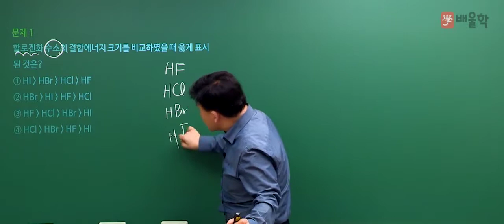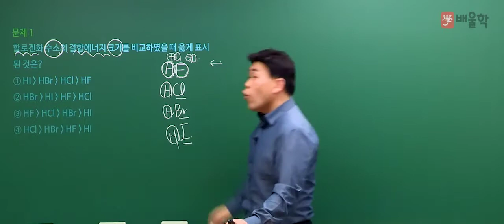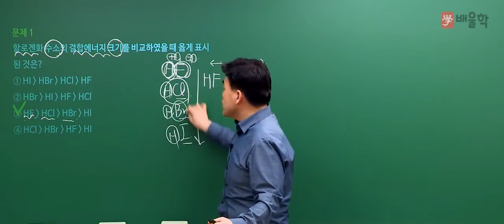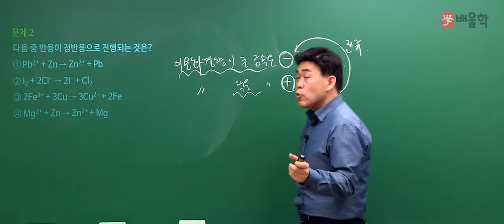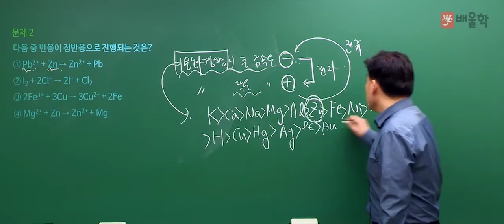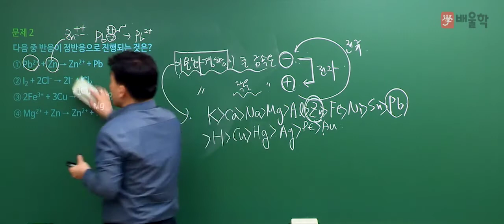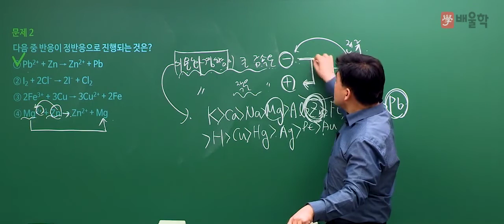[위험물산업기사 필기] 2019년 1회 필기 기출 풀이 1과목 일반화학 - 여승훈 교수님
2019년 1회 위험물산업기사 필기 1과목. 일반화학 기출문제 해설 강의!

15년 강의 노하우 여승훈 교수님의 정확하고 명쾌한 해설을 통해

- 위험물산업기사, 위험물산업기사실기, 위험물산업기사필기, 위험물산업기사시험일정, 위험물산업기사응시자격, 위험물산업기사기출문제, 위험물산업기사시험시간, 위험물산업기사가답안, 위험물산업기사난이도, 위험물산업기사기출, 위험물산업기사일정, 위험물산업기사실기시험문제, 위험물산업기사실기책, 위험물산업기사책, 위험물산업기사과년도, 위험물산업기사인강, 위험물산업기사시험, 위험물산업기사요약, 위험물산업기사문제, 위험물산업기사일반화학, 위험물산업기사독학, 위험물산업기사자격증, 위험물산업기사교재, 위험물산업기사필기책, 위험물산업기사과년도문제해설, 위험물산업기사후기, 위험물산업기사책추천, 위험물산업기사실기교재, 위험물산업기사공부기간, 위험물산업기사필기과년도, 위험물산업기사강의, 위험물산업기사동영상, 위험물산업기사인강추천, 위험물산업기사실기인강, 위험물산업기사무료강의, 위험물산업기사필기공부, 위험물산업기사전망, 위험물산업기사필기실기, 위험물산업기사공부, 위험물산업기사필기요점정리, 위험물취급산업기사, 위험물산업기사인터넷강의, 위험물산업기사동영상강의, 위험물산업기사필기인강, 위험물산업기사추천, 위험물산업기사필기교재, 위험물산업기사실기접수, 위험물산업기사무료인강, 위험물산업기사실기동영상, 위험물산업기사실기최근기출문제, 위험물산업기사필기강의, 위험물산업기사실기문제집